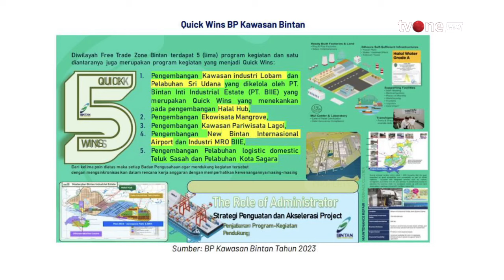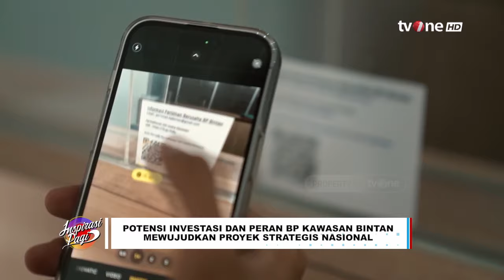Potensi Investasi dan Peran BP Kawasan Bintan Mewujudkan Proyek Strategis Nasional | Inspirasi Pagi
Inspirasi Pagi, - Potensi Investasi dan Peran BP Kawasan Bintan Mewujudkan Proyek Strategis Nasional | Inspirasi Pagi

INSPIRASI01
TOM01
AS01